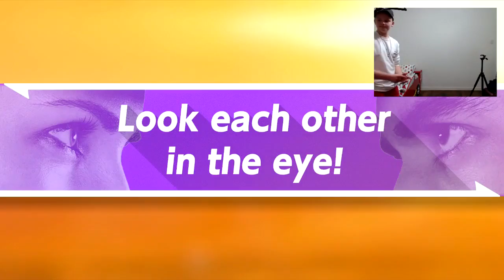1 2..........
GET READY 2 SWITCH IT UP IN 1 2